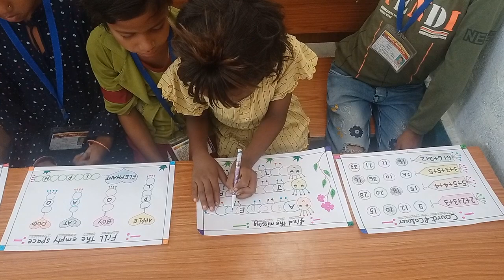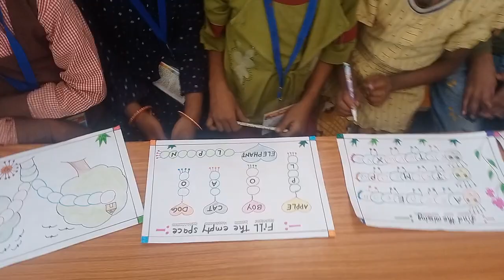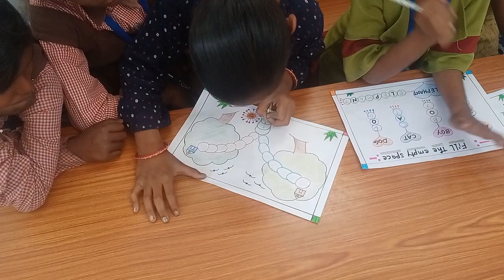😊बच्चों की क्रिएटिविटी देखें चार type के worksheet को बच्चों ने अच्छे से कर दिखाया